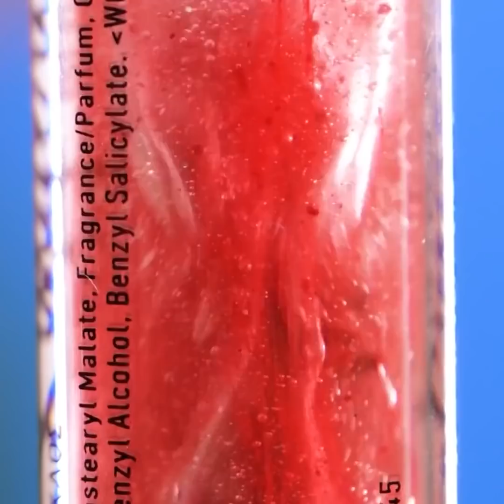ぜひ知ってほしい予想外のビューティー＆ヘアハック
すっごいビューティーハックで生活を楽にしてカラフルにしちゃいましょう！今日の動画はクールなコツやビューティールーティーンのアイディアをゲットしちゃいましょう！
クールな裏技や、髪用のトリックを紹介しますよ！
動画を最後まで見て、クールなヘアスタイルのアイディアや、枝毛を取り除くアイディアなんかもありますよ！
さらにヘアスタイルのコツや、カールにさせる髪の毛を乾燥させる方法もお見逃しなく！
髪の毛をツルツルにするトリックや、スカーフを使ったクールなヘアスタイルのコツも！
今日の動画で、素敵なネイルのライフハックや、ネイルに関するクールなアイディアも！
最後まで見て髪の毛からガムを取り除く裏技もお見逃しなく！

1:02 – カラフルなまつげ
2:13 – 枝毛を取り除く方法
3:21 – 髪の毛をツルツルにする方法
4:04 – 髪の毛からガムを取り除く方法
5:06 – メイク用ライフハック